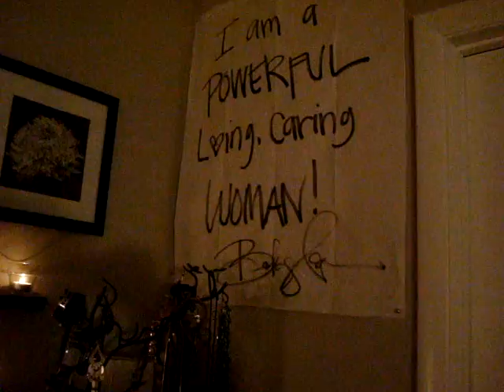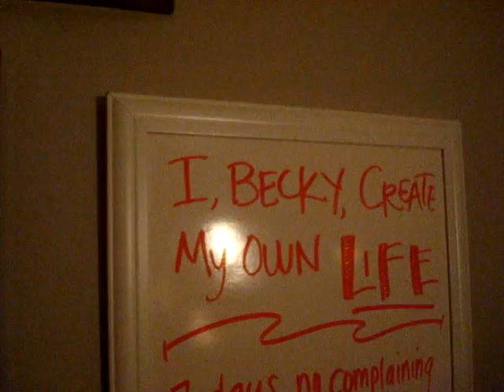My Creation space.MPG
This is my room where I do all my creating, writing and meditation. I love this space. It's all about having somewhere you can escape to and feel safe for me.